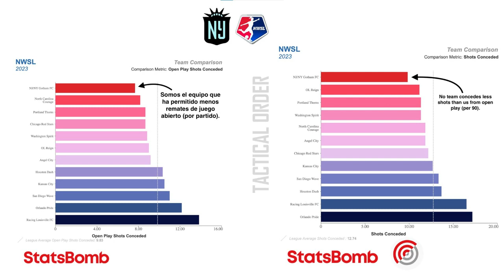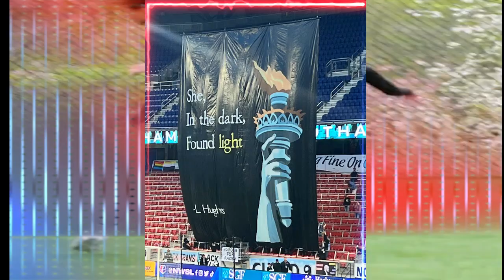🗽 El primer HEAD OF TACTICAL ANALYSIS español en la NWSL de EEUU